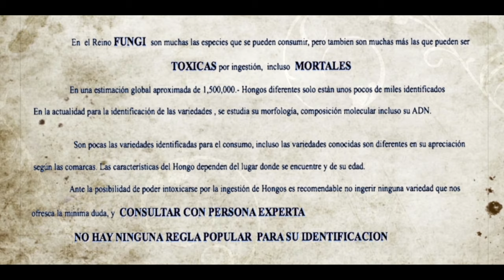SUILLUS LUTEUS- Boleto anillado-Boletus luteus--(Linneo;Fries-Roussel)- (204k50f)-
SUILLUS
  A genus of basidiomycete fungi of the order Boletales that forms mycorrhizae with several species of conifers.
Popular Names
VISCOSE RING TICKET. YELLOW PINUDI-
Habitat
Only in conifers, especially Scots pine
SUILLUS
  Género de hongos basidiomicetos del orden Boletales que forma micorrizas con varias especies de coníferas.
Nombres Populares
BOLETO ANILLADO VISCOSO. HONGO AMARILLO
Hábitat
Solo en coníferas, especialmente pino Silvestre